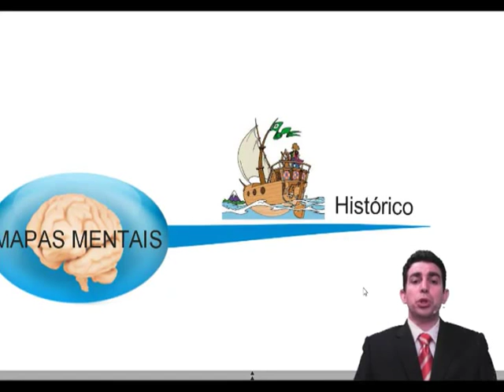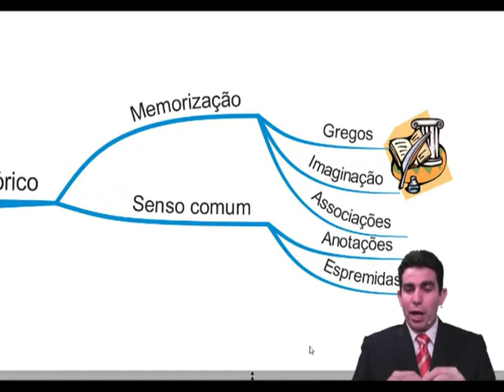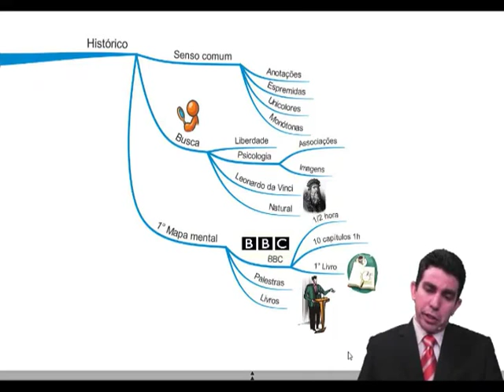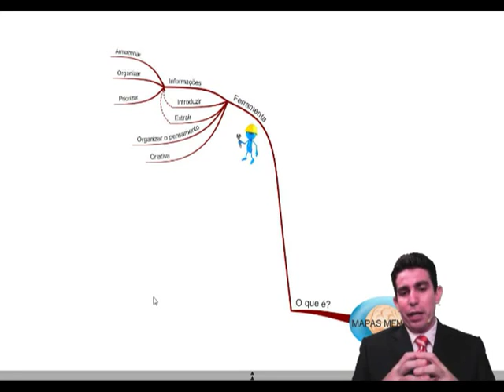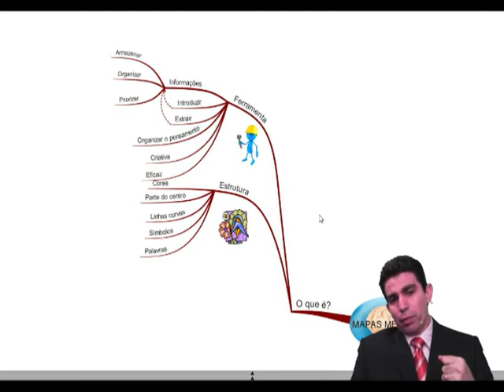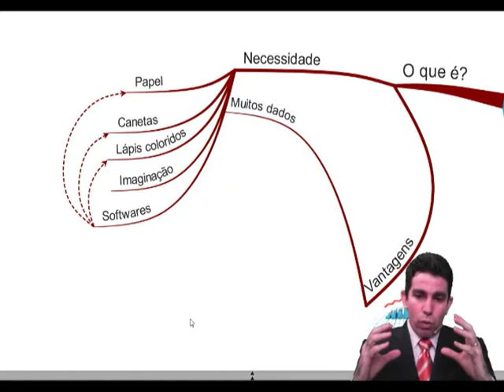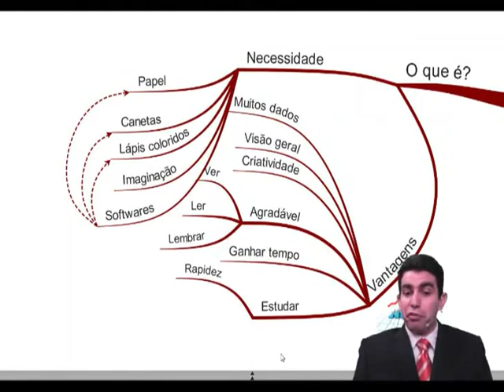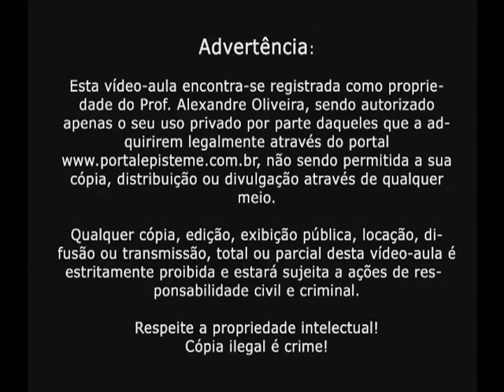Técnicas de Estudo e Aprendizagem - Parte I - Mapas Mentais e Mapas Conceituais - parte 01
Curso Técnicas de Estudo e Aprendizagem - Prof. Alexandre Oliveira
Faça a sua assinatura agora mesmo e tenha acesso ao conteúdo completo:

Técnicas de Estudo e Aprendizagem - Parte I

Módulo 01: Como Estudar Corretamente Como fazer Anotações e Resumos como preparar-se para as provas.

Duração: 286 minutos (6 horas/aula)

Parte 01: Como Estudar corretamente motivação como funciona a memória 39 minutos.

Parte 02: montando o seu horário de estudos 42 minutos.

Parte 03: o ambiente de estudos as revisões 32 minutos.

Parte 04: a importância do sono grupos de estudo 31 minutos.

Parte 05: concentração nos estudos exercícios para aumentar a concentração - parte I: 36 minutos.

Parte 06: exercícios para aumentar a concentração - parte II: 24 minutos.

Parte 07: como fazer anotações e resumos: 43 minutos.

Parte 08: Como preparar-se para as provas como estudar os conteúdos a importância das revisões vencendo a ansiedade e o nervosismo na véspera da prova no dia da prova 39 minutos.

Módulo: 02 Mapas Mentais e Mapas Conceituais.

Duração: 276 minutos (6 horas/aula)

Parte 01: Histórico dos mapas mentais o que é um mapa mental: estrutura, necessidade e vantagens 28 minutos.

Parte 02: 7 passos para a construção dos mapas mentais onde usar os mapas mentais? 16 minutos.

Parte 03: Como ler um mapa mental aplicações dos mapas mentais: resumo de livros, atividades cotidianas, estudos no Ensino Médio 29 minutos.

Parte 04: aplicações dos mapas mentais: estudos para concursos públicos, livros com mapas mentais, construção de mapas mentais manualmente e com softwares 14 minutos.

Parte 05: utilizando o software iMindMap - Parte 1: 28 minutos.

Parte 06: utilizando o software iMindMap - Parte 2: 32 minutos.

Parte 07: utilizando o software XMind: 22 minutos.

Parte 08: Mapas conceituais: o que são mapas conceituais? Elementos constitutivos dos mapas conceituais como construir um mapa conceitual? Aplicações dos mapas conceituais 38 minutos.

Parte 09 Mapas conceituais x mapas mentais mapas conceito-mentais o software CMapTools e suas características 15 minutos.

Parte 10: Características dos mapas conceituais apresentadas através de um mapa mental 20 minutos.

Parte 11: utilizando o software CMapTools: 34 minutos.